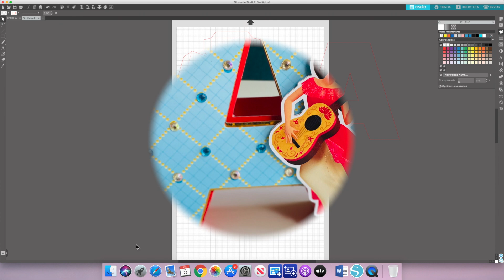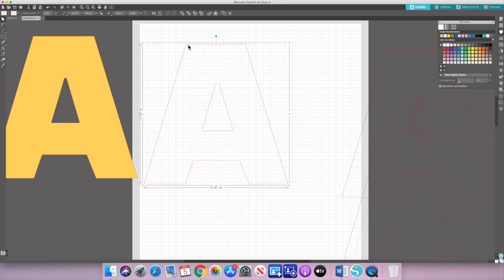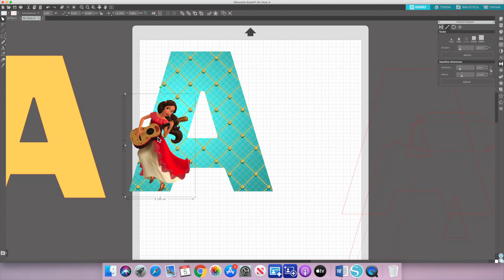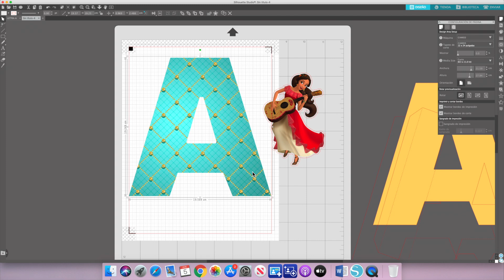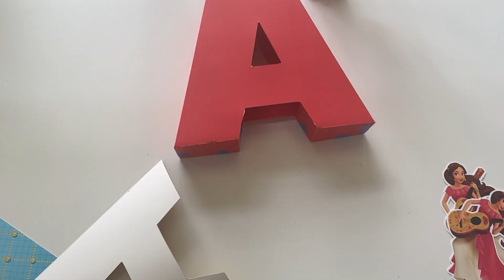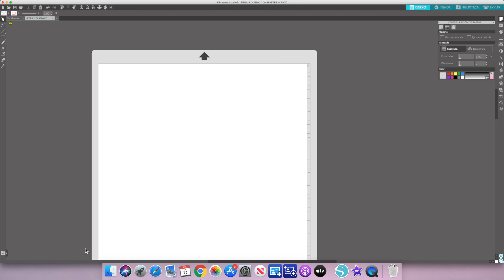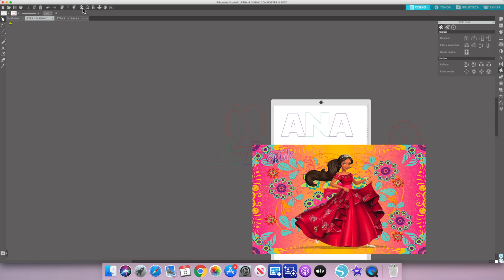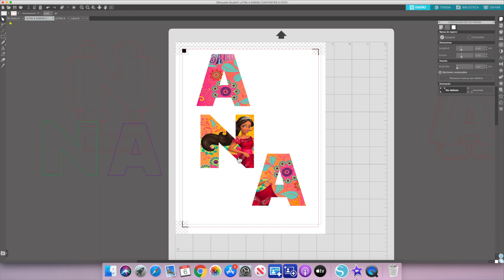2 ideas de decoración Letras 3D con Silhouette Studio. 4️⃣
Hola amigos! Este video es el último de la serie de videos de creación y decoración de letras 3D usando Silhouette Studio y el plotter de corte Silhouette Cameo. Aquí les dejo el link para descargar la letra N que utilicé en el nombre